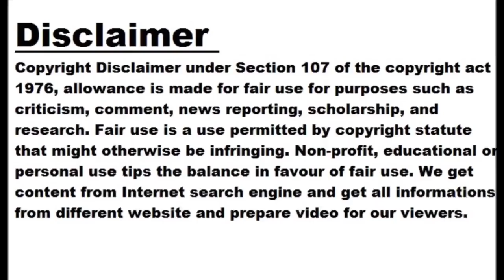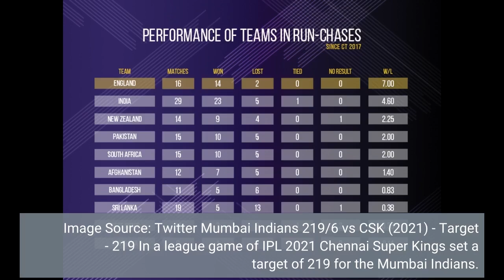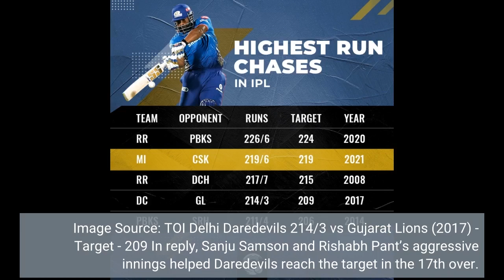Pics: Top-5 highest run chases in IPL history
TIMESOFINDIA.COM Apr 6, 2023 Rajasthan Royals 226/6 vs KXIP (2020) - Target - 224 Inaugural champions, Rajasthan Royals chased a mammoth target of 224 set by Kings XI Punjab in IPL 2020. KL Rahul and Mayank Agarwal were the main architects of Punjab's innings with a brilliant partnership of 100 off 53 balls for the first wicket. Image Source: Twitter ​Rajasthan Royals 226/6 vs KXIP (2020) - Target - 224 In reply, RR batted superbly and chased down the target in 19.3 overs. Sanju Samson led the Royals batting from the front, scoring 85 off 42, and then Rahul Tewatia...